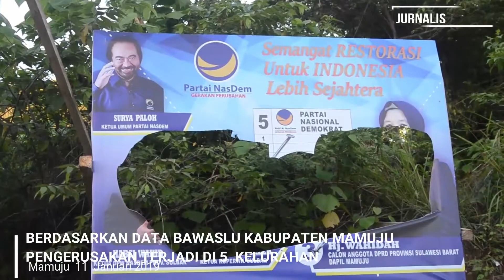PULUHAN APK NASDEM DIRUSAK OTK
BEGINILAH KONDISI ALAT PRAGA KAMPENYE PARTAI NASDEM UNTUK PEMILU TAHUN 2019 // USAI DIROBEK ORANG TIDAK DIKENAL SEMALAM///

BALIHO YANG TERPASANG DI DEPAN KANTOR DPW PARTAI NASDEM SULBAR  DI JALAN CIK DITIRO KELURAHAN RIMUKU// KABUPATEN MAMUJU/// SULAWESI BARAT// RUSAK PARA DAN KOYAK/// BAHKAN GAMBAR CAPRES JOKOWI DODO NYARIS HILANG KARENA DISOBEK///

TAKHANYA ITU/// BALIHO YANG DITEMPEL DI DINDING KANTOR DPW NASDEM SULBAR IKUT JUGA DIRUSAK OLEH ORANG///

SELAIN DITEMPAT TERSEBUT/// PULUHAN ALAT PRAGA KAMPENYE DARI KADER PARTAI NASDEM YANG TERSEBAR DALAM KOTA MAMUJU IKUT MENGALAMI KERUSAKAN PADA MALAM YANG SAMA//  SALAH SATUNYA DI JALAN POROS MAMUJU KALUKKU// DI JALAN KELAPA DAN SOEKARNO HATTA///

SEDIKITNYA ADA DUA PULUH ALAT PRAGA KAMPENYE KADER PARTAI NASDEM DI RUSAK// MULAI  DARI APK CALON DPRD KABUPATEN// DPRD SULBAR// DPR RI HINGGA APK  CALON PRESIDEN DAN WAKIL PRESIDEN YANG DIUSUNG PARTAI NASDEM///

SEJUMLAH APK MENGALAMI KONDISI YANG BERBEDA- BEDA// ADA YANG HANYA NAMANYA DI SOBEK// ADA YANG  DI KOYAK -KOYAK BAHKAN ADA HINGGA MENGHILANGKAN GAMBAR KADER NASDEM DI APK TERSEBUT///

ATAS KEJADIAN TESEBUT SEJUMLAH KADER PARTAI NASDEM LANGSUNG MELAKUKAN ADUAN DAN LOPORAN KEPADA PIHAK KEPOLISIAN RESORT MAMUJU/// DENGAN MEMBAWAH PULUHAN FOTO APK  YANG RUSAK SEBAGAI ALAT BUKTI///

MEREKA MELAPORKAN KEJADIAN TERSEBUT ATAS TINDAKAN PENGERUSAKAN YANG DILAKUKAN OLEH OKNUM YANG TIDAK BERTANGGUNG JAWAB///

SEKERTARIS DPW PARTAI NASDEM// MUHAMMAD JAYADI YANG IKUT MELPORKAN KEJADIAN TERSEBUT MENGATAKAN/// PERBUATAN OKUM YANG TIDAK BERTANGGUNG JAWAB TESEBUT SANGAT MENCEDERAI DEMOKRASI PEMILU/// OLEHNYA ITU IA BERHARAP PIHAK KEPOLISIAN UNTUK SENGERA MENGUSUT TUNTAS DAN MENAGKAP PELAKU PENGERUSAKAN SEHINGGA BISA TERKUAT APA TUJUAN PELAKU MELAKUKAN PENGERUSAKAN///

SELAIN MEPORKAN KEPIHAK YANG BERWAJIB PENGURUS PARTAI NASDEM SULBAR JUGA MELAPOKAN KEJADIAN TERSEBUT KE BADAN PENGAWAS PEMILU SULAWESI BARAT///  DENGAN MENDATANGI LANGSUNG KANTOR BAWASLU///